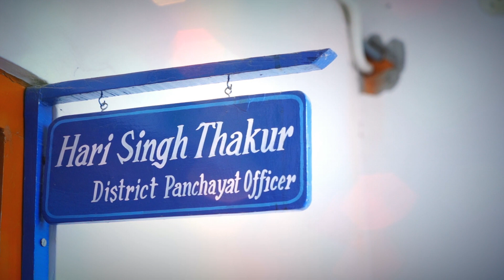2023 Retirement Ceremony (summary) Hari Singh Thakur | kirti color lab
Photographer & Film maker
You Make Memories, We Frame Them

Stay Connect With Kirti color lab | For New Cinematic Videos